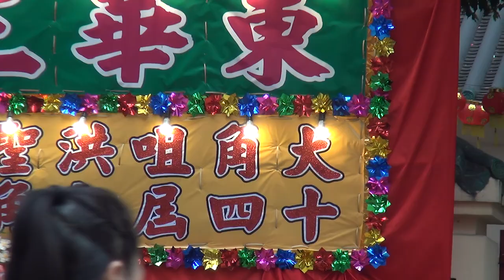第14屆大角咀廟會 The 14th TKT Temple Fair 20180304a 郭氏功夫金龍醒獅團 Kwok's Kung Fu and Dragon Lion Dance Team